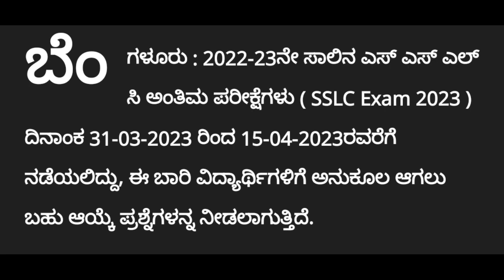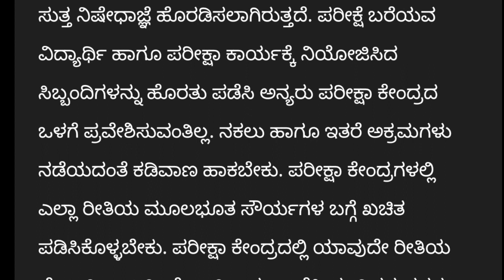March 31 ಎಸೆಸೆಲ್ಸಿ ಪರೀಕ್ಷೆ ಈ ನಿಯಮ ಕಡ್ಡಾಯ|ಎಸೆಸೆಲ್ಸಿ EXAM LATEST UPDATE|students solution